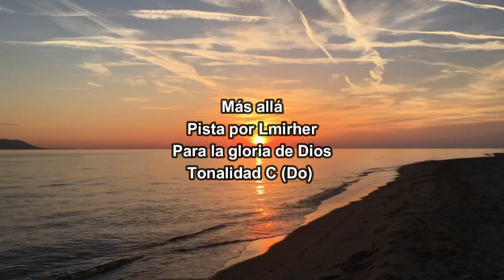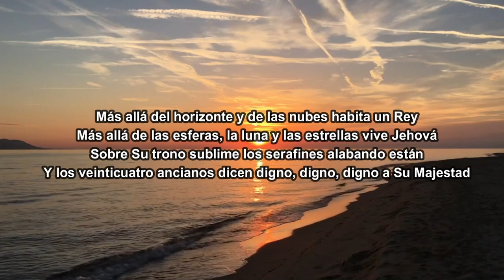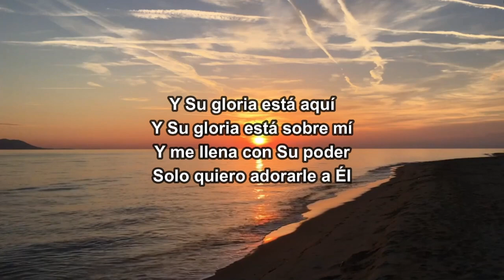Y su gloria esta aquí, Karaoke, Tonalidad de Do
Más allá del horizonte y de las nubes habita un Rey
Más allá de las esferas, la luna y las estrellas vive Jehová
Sobre Su trono sublime los serafines alabando están
Y los veinticuatro ancianos dicen digno, digno, digno a Su Majestad

Y Su gloria está aquí
Y Su gloria está sobre mí
Y me llena con Su poder
Solo quiero adorarle a Él